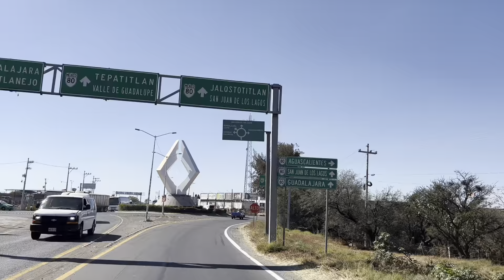🇲🇽ASÍ ES VISITAR SN JUAN DE LOS LAGOS antes del DÍA DE LA CANDELARIA 🔴 Llegada de peregrinaciones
Visitamos San Juan de los Lagos antes del día de la Candelaria. Llegada de peregrinaciones